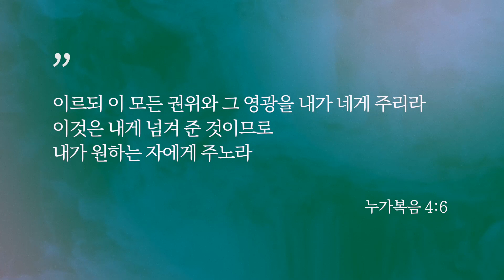기도 시리즈 15 | 기도의 응답이 없다고 포기하고 싶을 때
기도 시리즈의 목적
우리의 영적인 삶에서 기도는 필수적이라는 것을 잘 알고 있습니다. 그러나 막상 기도의 자리에 앉아보면 종종 왜 기도해야 하는지, 무엇을 기도해야 하는지, 어떻게 기도해야 하는지 모를 때가 있습니다. 새롭게 시작되는 테마 설교 시리즈 [기도]를 통해 기도를 더 쉽게 이해할 수 있기를 바랍니다.

참고 도서
내가 만든 신 | Timothy Keller, 두란노
고대 근동과 성경의 우상 | 한민수, CLC